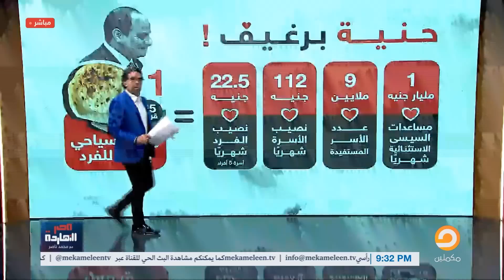ناصر يوجه رسالة للسيسي وأذرعه: كل الهيصة اللي عاملينها دي عشان رغيف حاف يا جاحد!